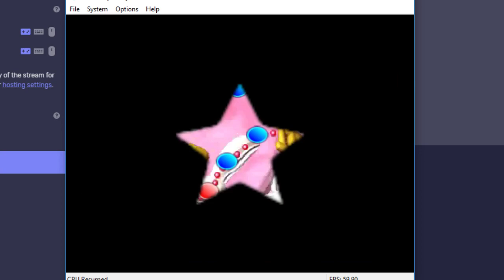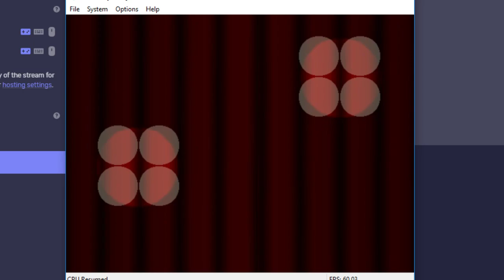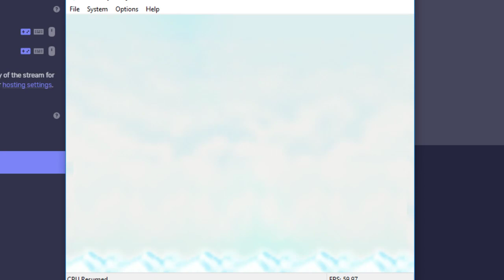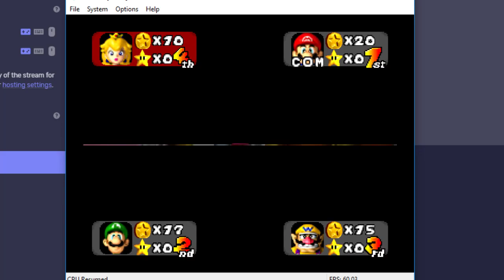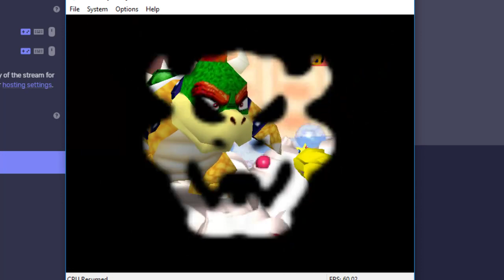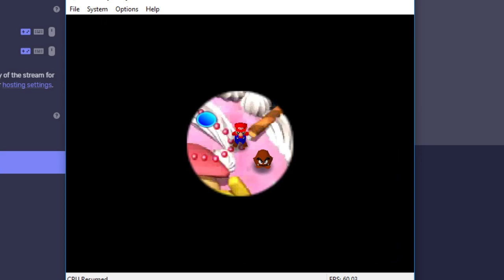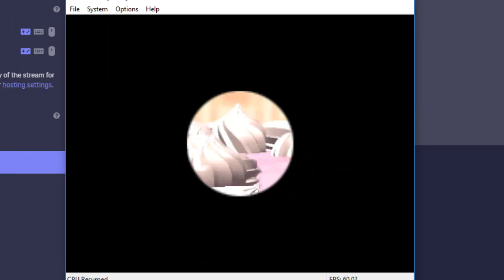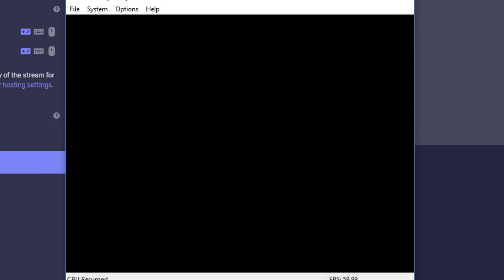Mario Party 1: Part 1 - Moggers and nowhere's first experience